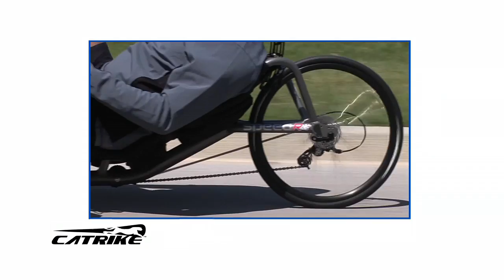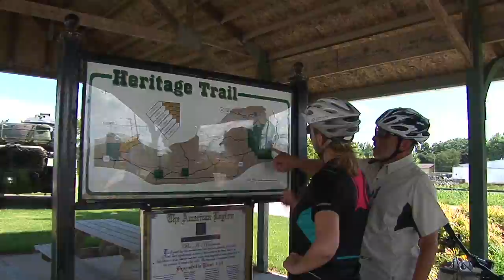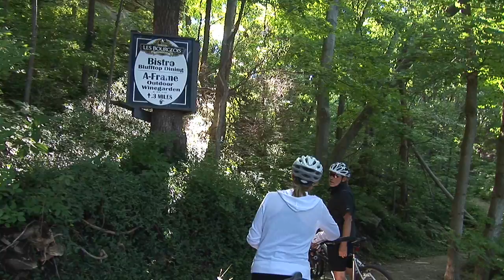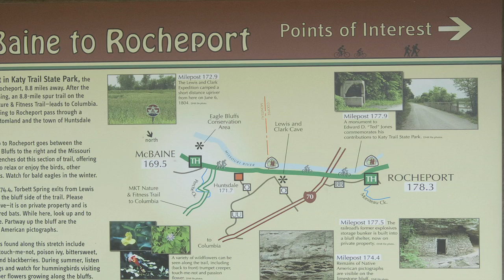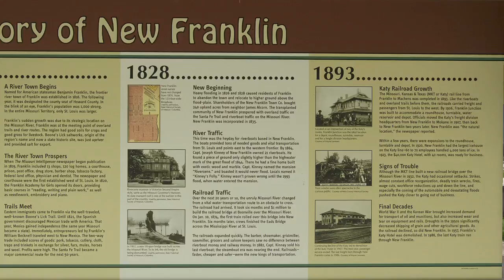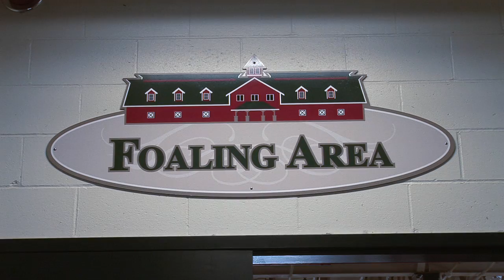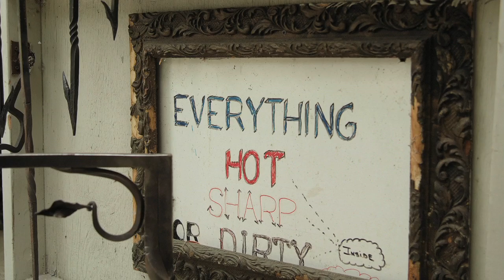Bike People Season 2, Episode 204 - Rocheport: The biggest little town on the Katy Trail